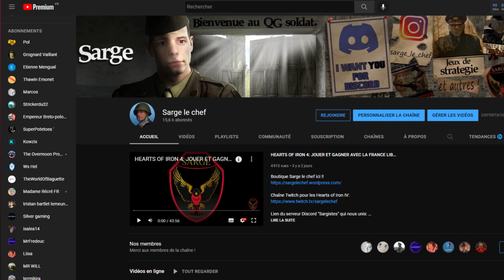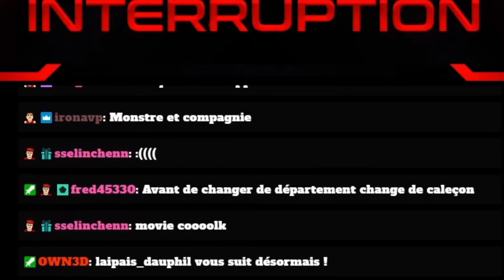SARGE LE CHEF RÉPOND A VOS QUESTIONS ?!! FAQ FR YOUTUBE 2022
Boutique Sarge le chef ici !!

Bonjour à tous les amis c'est Sarge le chef ! Bienvenue à vous dans cette toute nouvelle vidéo youtube ! Aujourd'hui il ne s'agit pas d'un gameplay mais bien d'une interaction avec ma communautés "Les Sargistes" car je répond tout simplement à vos question !! Vous avez été très nombreux à me poser un tas de questions pour cette FAQ YouTube 2022 que ce soit sur Youtube ou même discord, ainsi dans cette vidéo j'essaye de répondre à un maximum de personnes.
Tout type de questions, que ce soit le salaire youtube, la gestion de la chaîne et bien d'autre encore.
C'est l'occasion d'en apprendre un peu plus pour une fois sur la vie de Sarge le chef et sur ma façon d'évoluer sur youtube. Les questions sont vraiment pertinente que ce soit sur les jeux vidéos comme hearts of iron 4 ou même encore mon propre parcours professionnel ! J'espère donc que la vidéo vas vraiment vous plaire ! Bonne vidéo à vous tous ;)

Vive les Sargistes

Nos Partenaires ultimes:
-MR WILL
-L histoire en detail
-Ws Hel
-algues
-jimin
-Kévin Delaporte
-Liisa
-marrabou 062
-Ertz 49
-Bastien
-KinsQuew
-Rasmulk
-Nolmi
-Sirvanyx !
-LaPierre
-crisalyx13
-Legio
-zarhym Panda
-Lamondil
-Gaetan Florio
-Franada
-Christophe PICCIRILLO
-SuperPotetoes '
-bilal abansir
-Wintern
-Theo boulard
-Le Roi Marcos
-XAOR89
-Frebofranz Frenzel
-Viper Alpha9
-MrFredeuc
-robeol
-USS 222
-chouette
-the_tutus
-Cristiano Ronaldo TPS
-Theo boulard
-alex 85
-Charlotte
-Ambre